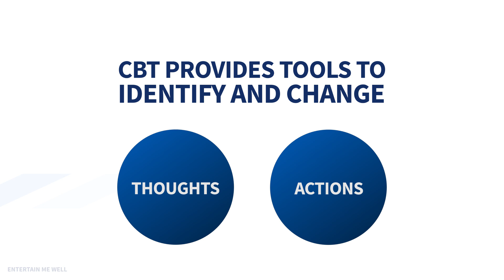An Explanation of Cognitive Behavioral Therapy (CBT) from Raising Our Spirits Together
This short video is part of the Raising Our Spirits Together curriculum that supports clergy in providing church-based mental health care in their communities. To learn more, we encourage you to read our blog post or watch our video interview with Dr. Addie Weaver.